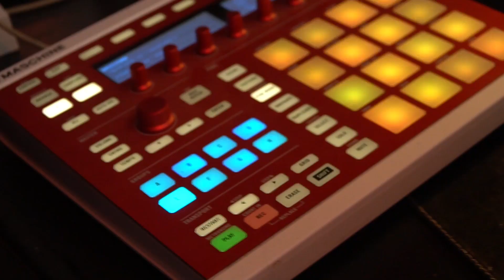PIMP MY MUSIC #5 - LE CLIP - "Ne me quitte pas" avec Kemar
⚠️ ATTENTION ⚠️

Ceci est le résultat final du pimpage de l'épisode 5 !

Coucou les petits déglingos !

J'espère que vous allez rire autant qu'on a ri a revisiter (massacrer) un classique de la chanson BELGE.

Arrangement : Kemar, Lou(lou) Howard

Voix : Kemar et Lou Howard

Instru : Kemar et Lou Howard

Son (enregistrement, mix vidéo et audio) : Antoine Masson (encore merci pour tout ce que tu fais t'es un sacré méga mixeur)

Montage : Lou Howard